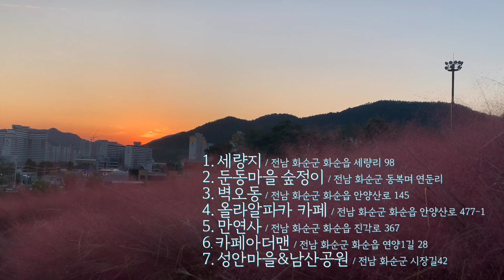[우수상] 화순에서 가야할 7가지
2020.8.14.~10.6. 동안 진행된 '화순 사는 자부심' 화순 SNS 영상공모전 수상작입니다.

■ 화순군 공식 페이스북